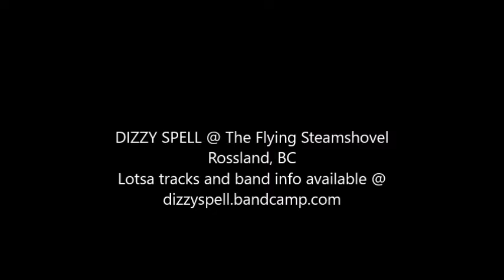2016 Shovel Medley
Rossland, BC's Dizzy Spell onstage at the Flying Steamshovel, Nov 10 2016. Check out dizzyspell.bandcamp.com for tracks and band info.